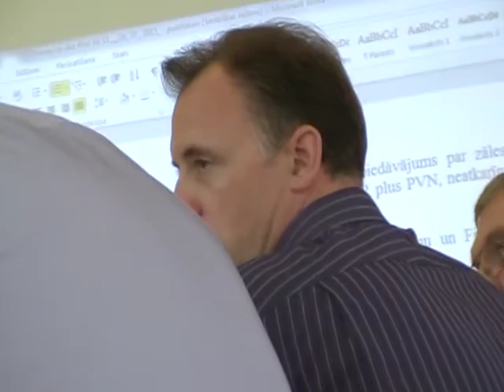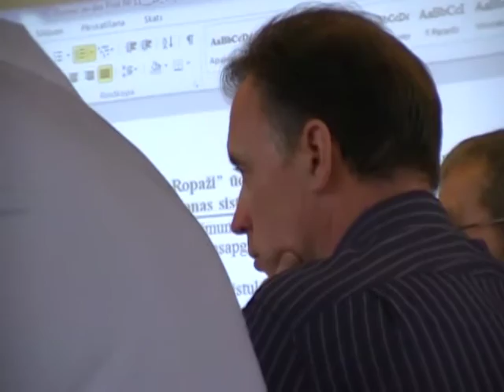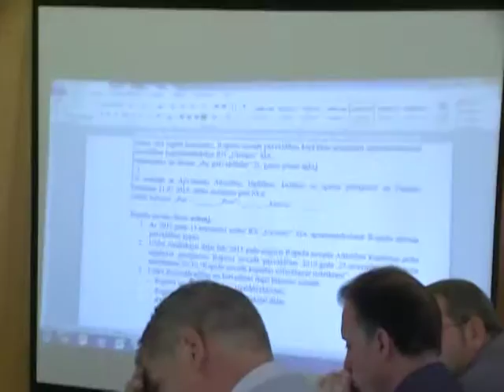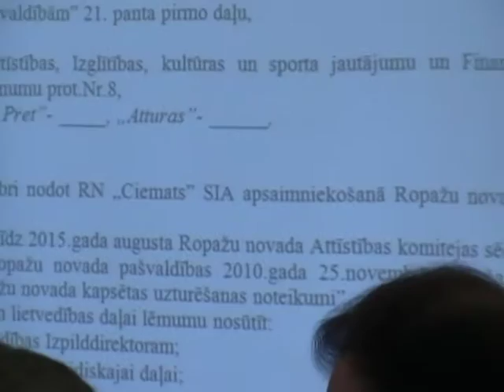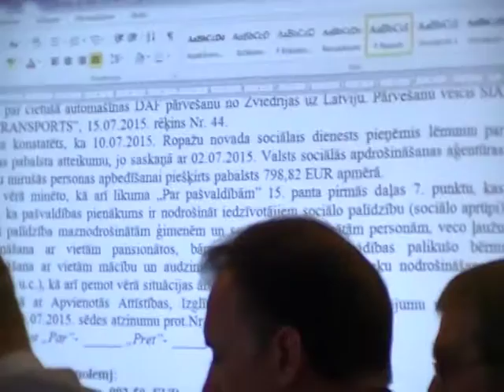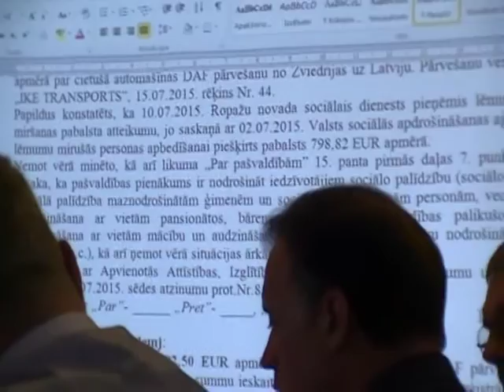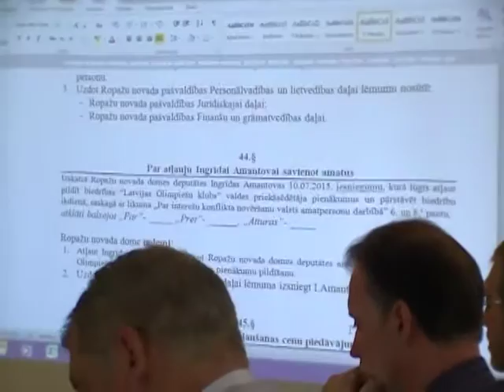Ropažu Domes sēde 29.07.12015. 4/5